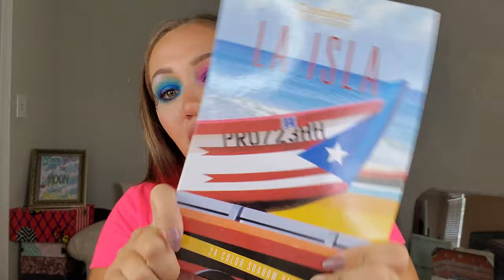Colorina MakeUp Studio - La Isla Palette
In this video I share with you the Colorina Makeup Studio La Isla Palette.

If you have IG Snap or Twitter follow
thanks so much, God bless!